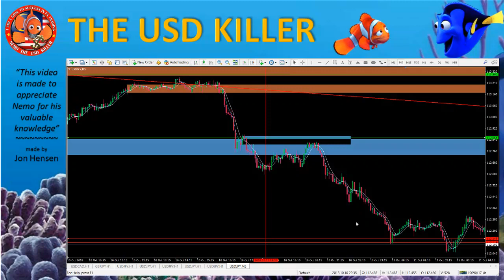NemoTV: Supply & Demand Part3